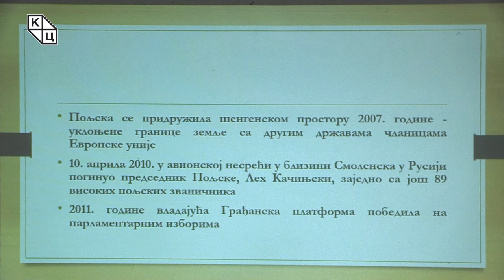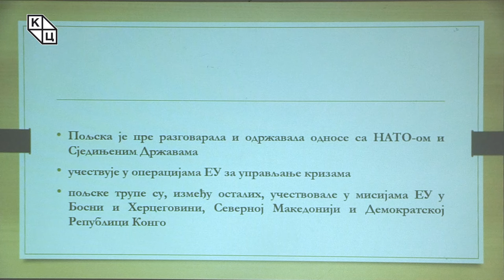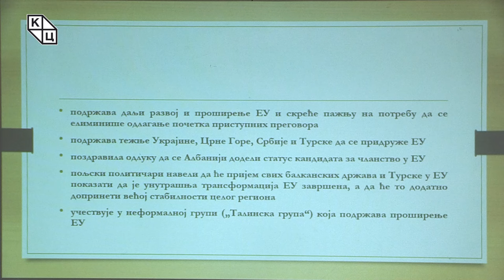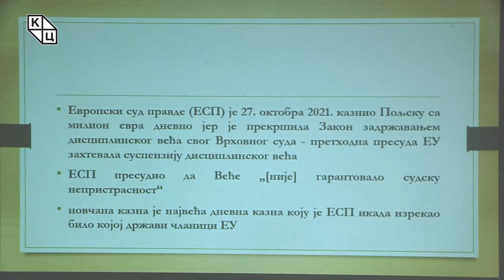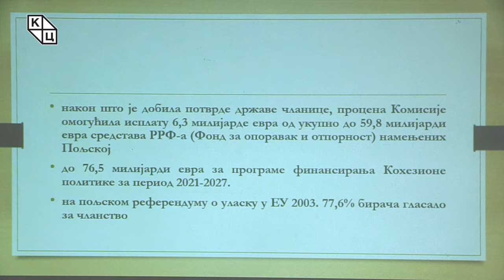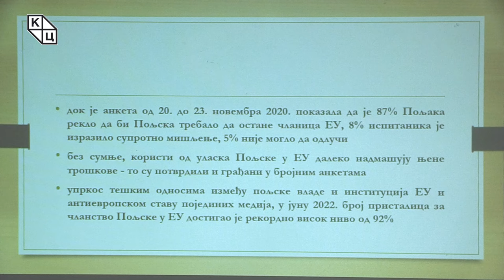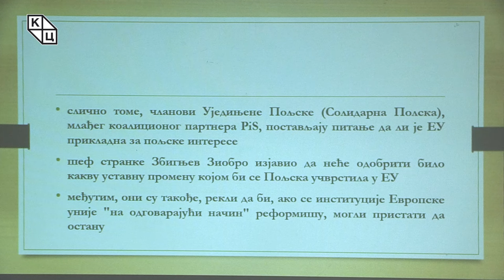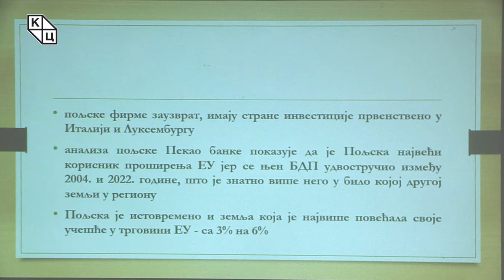др Јелена Тодоровић Лазић - „Пољска – пут до чланства у ЕУ: други део“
Предавање др Јелене Тодоровић Лазић на тему „Пољска – пут до чланства у ЕУ: други део“ (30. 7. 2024)

Статистички подаци из јула 2016. показују да је Пољска добила скоро две милијарде евра више у финансирању ЕУ него било која друга држава чланица у 2013. години (Француска је друга на тој листи), док је буџету ЕУ допринела са 3,526 милијарди евра. ЕУ је ставила своја средства на располагање за инфраструктуру и транспорт, пољопривреду и рурални развој, здравство и истраживање, раст и радна места, животну средину и енергетику, као и друге пројекте у оквиру Европског социјалног фонда.

Када су у питању спољна политика и односи са Русијом, Пољска има затегнуте односе и историју са Русијом, те стога и не жели да мења своју спољну политику. Осим тога, Пољска се плаши да би већи домет ЕУ у спољној и безбедносној политици нарушио пољске националне интересе и суверенитет.

Пољска данас учествује у операцијама ЕУ за управљање кризама, а пољске трупе су, између осталих, учествовале у мисијама ЕУ у Босни и Херцеговини, Северној Македонији и Демократској Републици Конго.